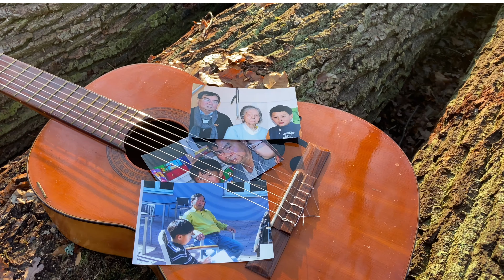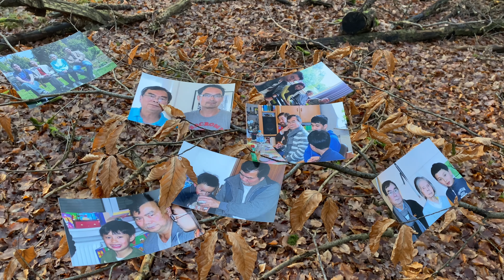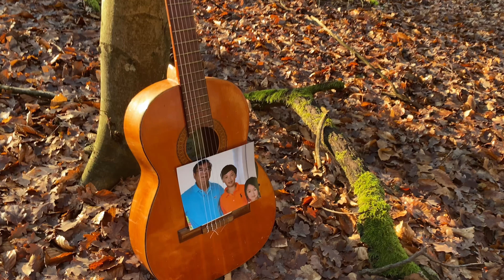Baden Powell: Valsa Sem Nome, played by Huy Liem Nguyen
Baden Powell (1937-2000): Valsa Sem Nome, played by Huy Liem Nguyen

played by Huy Liem Nguyen
Guitar: Hanika Doubletop Natural CF
Strings: Hannabach Exclusive

iMovie App for producing the Video
Recorded via IPhone 11 and Apogee Mic Plus
Score: Baden Powell, Songbook Vol. 1, Tonos Darmstadt